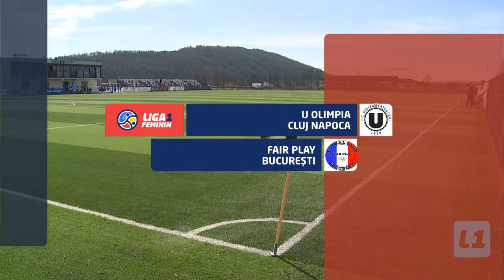PLAY-OFF FEMININ | U Olimpia Cluj - Fair Play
Urmărește în direct de la Iclod meciul etapei 4 din play-off-ul Ligii 1 Feminin: U Olimpia Cluj - Fair Play București